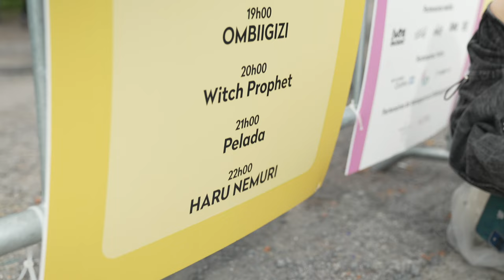HARU NEMURI [DOCUMENTARY - EPISODE 0] - SHUNKA RYOUGEN NORTH AMERICA TOUR 2022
NEXT COMING EPISODE - 1

October
10/1 (Sat) Montreal, QC - POP Montréal 2022
10/2 (Sun) Toronto, ON - Lee's Palace
10/4 (Tue) Chicago, IL - Metro
10/6 (Thu) Washington D.C. - Black Cat [POSTPONED]
10/7 (Fri) Brooklyn, NY - Market Hotel [POSTPONED]
10/10 (Mon) Atlanta, GA - Masquerade [POSTPONED]
10/12 (Wed) Houston, TX - Scout Bar [POSTPONED]
10/13 (Thu) Corpus Christi, TX - House of Rock [POSTPONED]
10/14 (Fri) San Antonio, TX - Paper Tiger [POSTPONED]
10/15 (Sat) Dallas, TX - Trees
10/20 (Thu) San Diego, CA - Soda Bar
10/22 (Sat) Los Angeles, CA - Echoplex
10/23 (Sun) San Francisco, CA - Bottom of the Hill
10/25 (Tue) Seattle, WA - El Corazon
10/26 (Wed) Portland, OR - Hawthorne Theatre

Video : Rosaleah Gonzalez